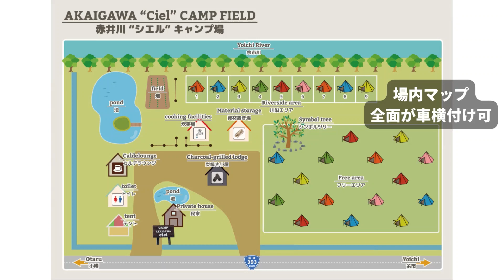赤井川シエルキャンプ場（北海道赤井川村）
北海道のキャンプ情報サイト「ASATTE CAMP（あさってキャンプ）」です。

【キャンプ場紹介シリーズ】小樽市の隣にある赤井川村で2022年6月にオープンした「赤井川シエルキャンプ場」です。

周囲は山に囲まれ、すぐそばを清らかな余市川が流れています。静かな農村でゆったりと過ごすことのできるキャンプ場です。

敷地内のカフェ「カルデラウンジ」では、ポーランド出身の店主さんが作るポーランドグルメが人気です。

↓赤井川シエルキャンプ場の情報はこちら